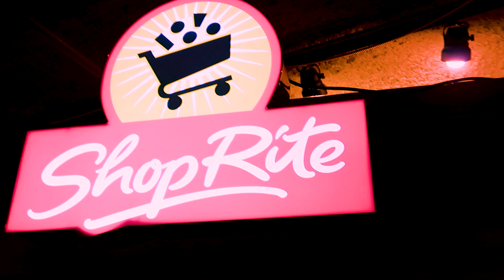Pretend Play Grocery Store Supermarket Indoor Playground with Makenzie & Maddison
Today we visited the Please Touch Museum. It was tons of fun!